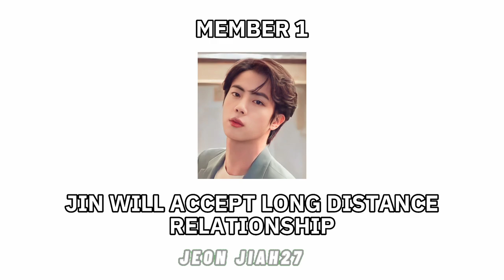WILL BTS ACCEPT LONG DISTANCE RELATIONSHIP | VIRAL | 1M | TRENDING | JEON JIAH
I try to make ppl happy so i hope you mached to your bias1s ideal type. On my channel you will find BTS ideal type videos and BTS funny moments i also make requested video and edits visit my instagram, dm me if you to be my friend and also visit my tiktok account and follow me everywhere (just asking not forcing anyone) and you know i am writing this at 1:00am like broooooooo you have to like my videos now,share itt too,comment that you did read my discription and did all of this and if you like a crazy girl like me then you will surely subscribe to my channel for more of this type of content.

Love guys,ee u next time ❤✨